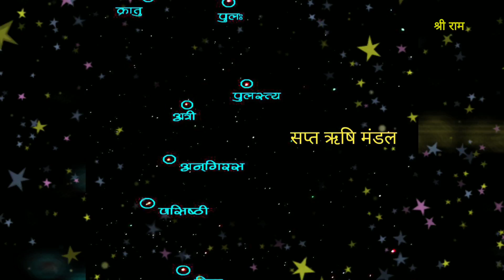सच्ची कहानी 194 🙏 ब्रह्म ऋषि वशिष्ठ जी, सप्त ऋषियों में एक